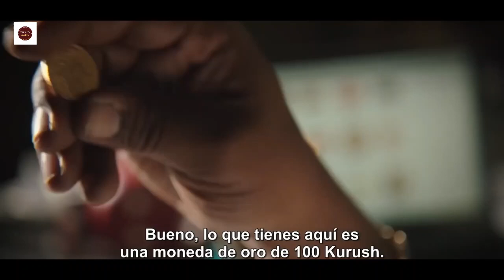Suitcase Man Explained In Kannada | ಆಹಾ.. ಎಂಥಾ ಅದ್ಭುತ.. ಈ ಚಿತ್ರ Suitcase Man | By Sakkath Movies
Suitcase Man Movie EXPLAINED IN Kannada
Suitcase Man MOVIE Kannada EXPLANATION
Hollywood Movie Explained in Kannada
Suitcase Man Movie Ending Explained
Suitcase Man Movie
 Movies Explain in Kannada
horror movie kannada explanation
Suitcase Man Movie Explained
 Suitcase ManMovie Explained inKannada
Suitcase Manmovie Ending Explained In Kannada
Suitcase Man Kannada Explanation
Suitcase Man Ending Explain in Kannada
Suitcase Man Explained In Kannada
Suitcase ManMovie Explainer
 Suitcase ManStory Explain
Suitcase ManFull Movie Story Explain in Kannada
Suitcase Man Movie Story Explained in Kannada